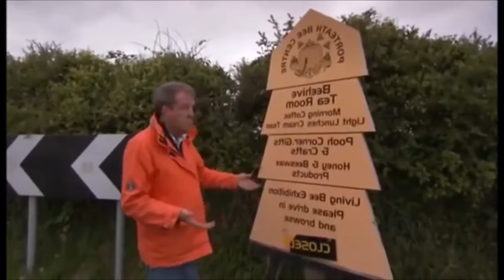Top Gear Best Moments Compilation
Shits and giggles